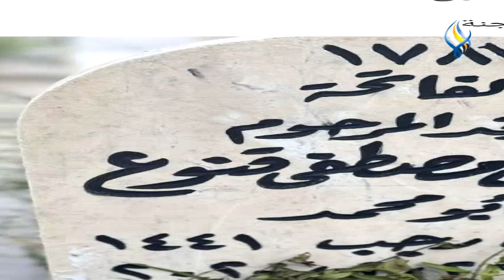سوريا تودّع نجمها الشّاب محمد قنوع || تقرير : علاء عيسى